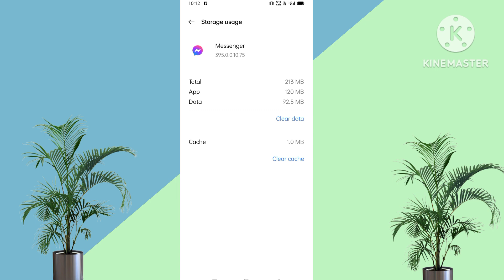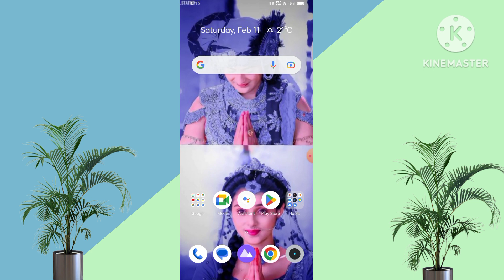Messenger not working today | Messenger not opening today|Messenger isn't responding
Your Queries

Messenger app not working today

Messenger app not opening today

i can't open messenger

why not opening messenger application

why not working messenger today

Messenger app not opening problem

messenger app open problem

how to fix messenger isn't responding

how to fix not working messenger

how to fix the messenger problem

how to solve messenger problem jak

naprawić messengers w telefonie

mess bị lỗi không vào được.

messenger app not working messenger app open problem

lỗi messenger không vào được messenger

messenger error

why my messenger not working messenger not opening on oppo

messenger xiaomi problem messenger open problem

redmi messenger problem

messenger can't open messenger is not opening

xiaomi messenger problem

messenger isn't responding

messenger not responding problem

redmi note 8 messenger problem

ayaw mag open ng messenger

my messenger is not working

messenger is not responding

messenger not opening problem

messenger not working on android

my messenger is not opening

fo messenger not opening

how to fix messenger not responding

how to open messenger if not working

messenger problem

messenger not working on xiaomi

messenger not open problem

how to fix messenger not opening oppo f1s messenger not working

messenger bị lỗi không vào được

oppo messenger not working